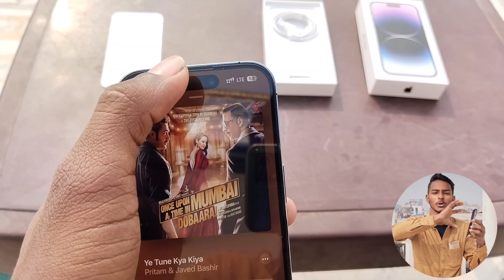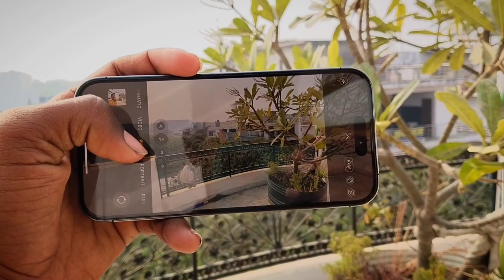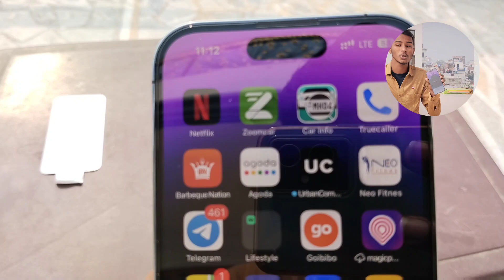iphone 14 Pro From Real Experience💸 l Unboxing & Review⚡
AirPods Pro 2(Gen) First Impression l Unboxing and Review⚡l Ultimate Audio Experience⚡